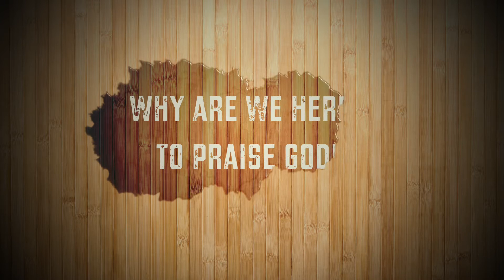July 12, 2020 Kids' Sermon